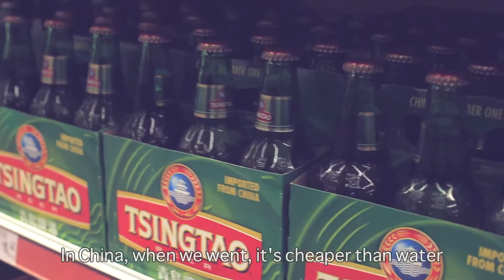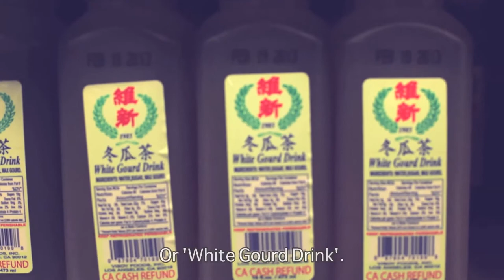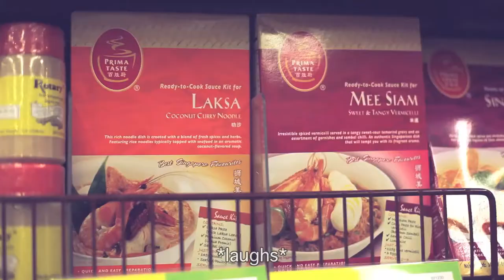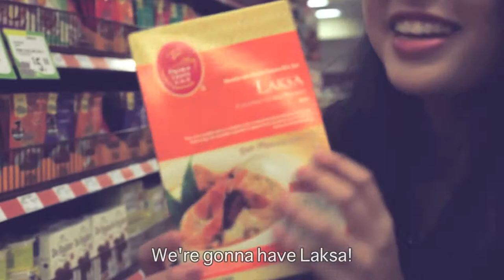Asian Supermarkets & Dim Sum at Yum Cha Cafe in San Gabriel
Where we show how deprived we've been of Chinese food.

Terms that may need more explanation:
00:55 Tau Suan
01:07 Pork floss
02:52 Keropok
03:13 Milo